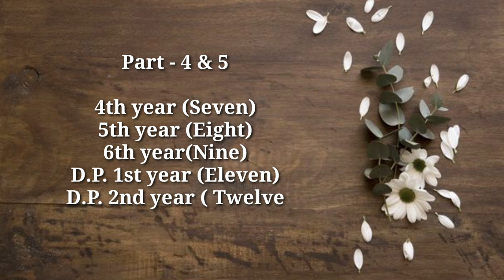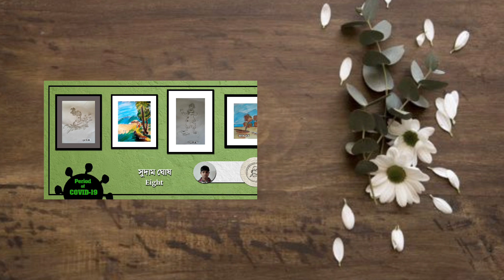2020 Online Art Exhibition ।। During the time of COVID-19 ।। Part- 4 & 5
2020 Online Art Exhibition ।। During the time of COVID-19 ।। Part- 4 & 5

Publish by :
রূপকলা শিল্প শিক্ষা পর্ষদ ( দপ্তর )
রূপকলা (কলাভবন)
করঞ্জলী, দ: ২৪ পরগনা, ৭৪৩৩৪৮

করোনা ভাইরাসের আক্রমনে সারা পৃৃৃৃথিবীব্যাপী মানুষ যখন গৃহবন্দি ও কর্মহীন হয়ে অর্ত্থনৈতিক সংকট , ভয় ও আতঙ্কজনক পরিস্থিতির মধ্যে জীবনযাপন করে চলছে। এমন রূপ পরিস্থিতিতে রূপকলা উপস্থাপন করল - ব্যস্ত ও সুন্দর মানুষের কর্ম কে জনসাধারনের মধ্যে প্রদর্শিত। এই প্রদর্শনীর দ্বারা করোনা ভাইরাসের গৃহবন্দী সময়ে, পশ্চিমবঙ্গের অন্তর্গত দ: ২৪ পরগনার নাগরিক বাসীর আবেগ-অনুভূতি ভাবনা ও উদ্ভাবনী চিন্তার বহিঃপ্রকাশ করা হয়েছে।

 আমরা শিল্প শিক্ষানবিস, শিল্পচর্চাকারি ও আগ্রহী অপেশাদার দের সমন্বিতভাবে প্রচেষ্টা হল এই প্রদর্শনী যা সামাজিক উন্নয়নের দাবিতে পরবর্তী প্রজন্মের কাছে ও সমাজের কাছে প্রমাণিত হয়ে থাকবে। আনুমানিক ভাবি এই মর্মান্তিক সময়ে প্রতিটি বয়স সময় সীমাকালিন নাগরিকবৃন্দ রা যেভাবে প্রভাবিত হয়েছে তা এই শিল্প প্রদর্শনী দেখলেই বোঝা যাবে। এটি একটি সময়কালীন নথি যা রূপকলার সামাজিক-সাংস্কৃতিক ঘটনাবলীর প্রকল্প হিসেবে উল্লেখিত। শিল্প কর্মের উপর ও বয়স সীমার উপর আমরা প্রদর্শনীর নিম্নরূপ বিভক্ত করেছি।
১। প্রাক প্রাথমিক part - 1
২। প্রাথমিক part - 2
৩। প্রাক মাধ্যমিক part - 3
৪। মাধ্যমিক part - 4
৫। উচ্চমাধ্যমিক part - 5
৬। সর্বসাধারণ part - 6

উপরোক্ত ৬টি অংশে আমরা প্রদর্শিত করব সমস্ত শিল্পকর্মকে। এবং তা সম্পূর্ণ হবে ২০/০৫/২০২০ তারিখের মধ্যেই।

Background Photograph is collected from pinterst.

Editor by Prabir Rupray

Editing in digital media 1. Kinemaster Vox + 2. Shots by Samsung M30s video footage and photograph